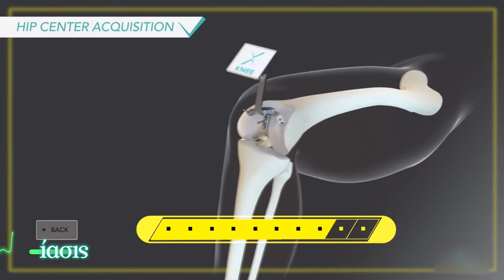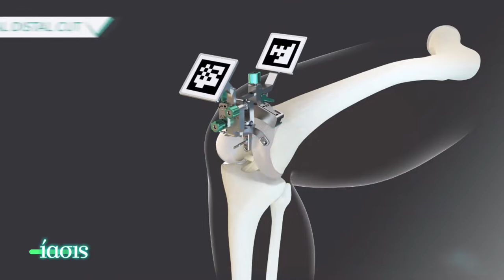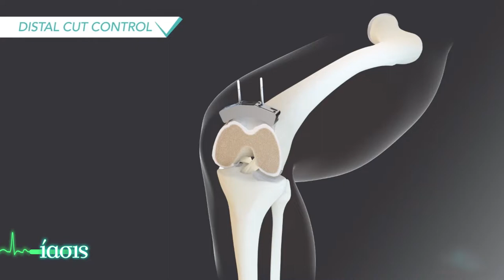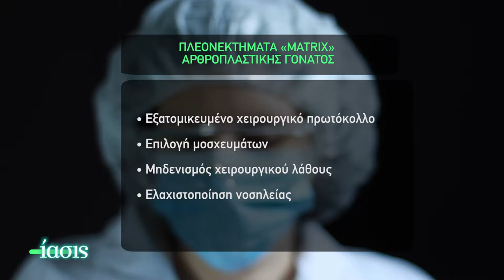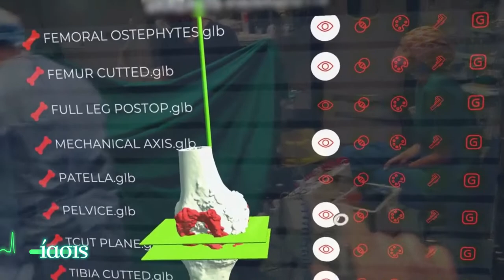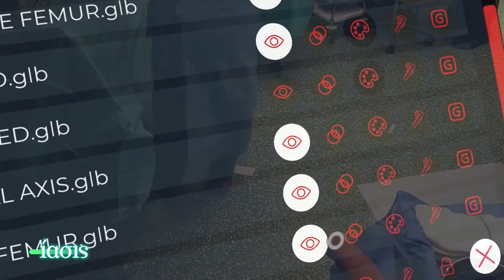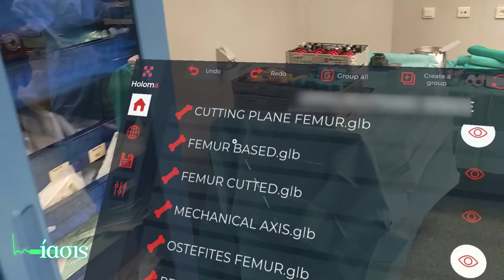ΙΑΣΙΣ Tv - Αρθροπλαστική γόνατος & ισχίου_Ολογραμματική τεχνολογία_Αλευρογιάννης Σταύρος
Αρθροπλαστική γόνατος και ισχίου. Ο χειρουργός ορθοπεδικός Σταύρος Αλευρογιάννης, μας εξηγεί πως η σύγχρονη τεχνολογία με την χρήση της ολογραμματικής πραγματικότητας, μπορεί να εγγυηθεί την ακρίβεια και το επιτυχημένο αποτέλεσμα στην αντικατάσταση της άρθρωσης του γόνατος ή του ισχίου στα χέρια ενός έμπειρου χειρουργού.